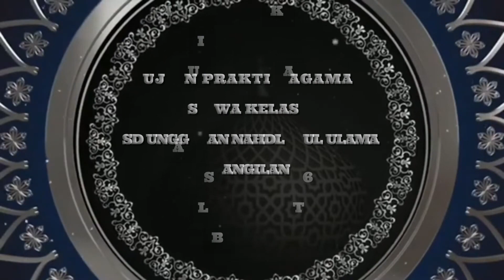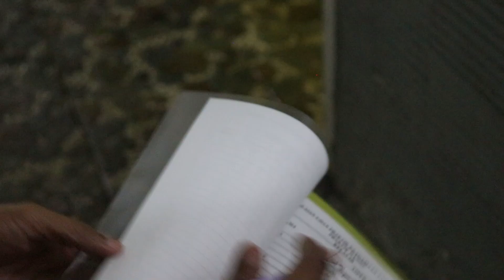Internalisasi Karakter Ahlussunnah Wal Jamaah - Ujian Praktik Agama Kelas 6 SD UNGGULAN NU BANGILAN